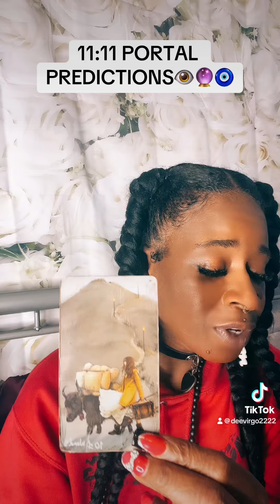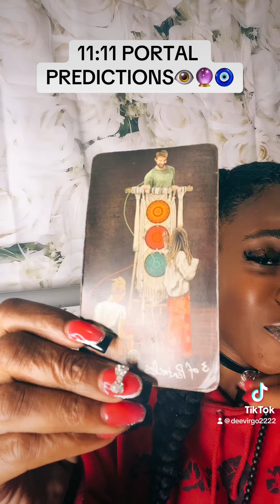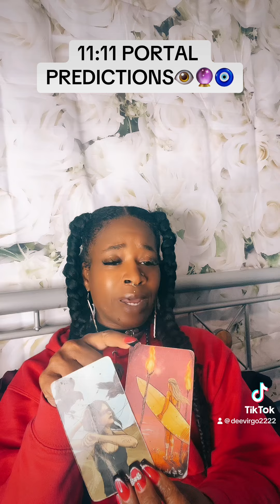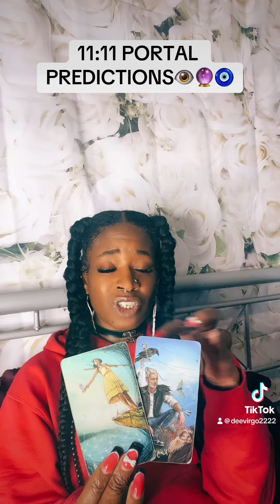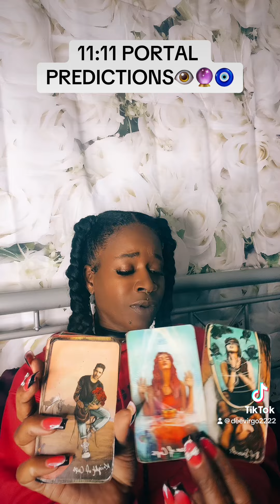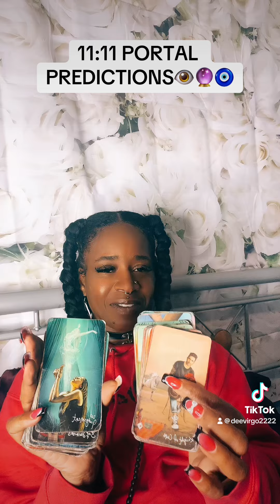11:11 PORTAL PREDICTIONS 👁️🔮🧿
Hi it's Deevirgo2222  join me in this powerful channelled messages for the collective in  2023!!!

My intentions are to provide light, guidance and insight from GOD\SPIRIT into the current situations concerning you.

TICK-TOCK deevirgt2222